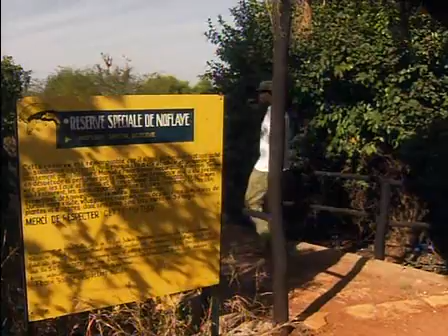Rejoindre Dakar depuis Paris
Route mythique de l'Europe à l'Afrique

Rejoindre Dakar par la route, c'est retrouver une approche particulière du voyage. Celle où l'on voit, où l'on sent, où l'on entend, la nature, les visages, les vêtements, les langues changer. Celle où l'on parcourt à nouveau le chemin, où l'on retrouve l'itinérance, et où l'on peut à nouveau comprendre. Presque une renaissance.

Et lorsqu'en plus cette renaissance se conjugue à une révolution, il y a plus à découvrir, à témoigner. Cette révolution, ce bitume qui tend un nouveau pont entre l'Europe et l'Afrique, doivent être explorés. Voilà une route qui rapproche trois univers, presque trois continents. Voilà la route qui permet de traverser de l'Europe au Maghreb, du Maghreb à l'Afrique. Un nouveau parcours plein de promesses pour ceux du Nord comme ceux du Sud : un nouveau voyage, un nouveau lien de vie, lien d'échange ; un nouveau chemin pour les hommes.